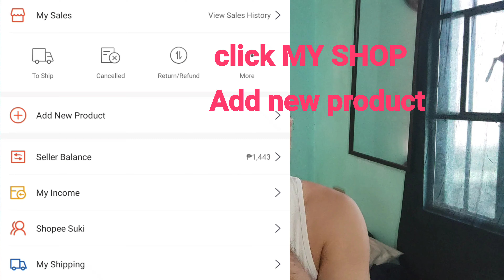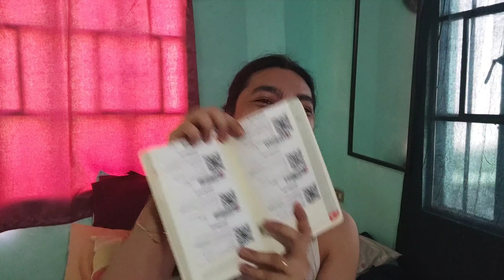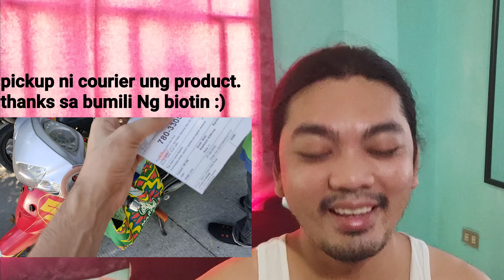How to be a seller at Shopee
Learn on how to start your online business with Shopee
pwede kayo umorder Ng mga products nyo sa Alibaba to sell
Costing